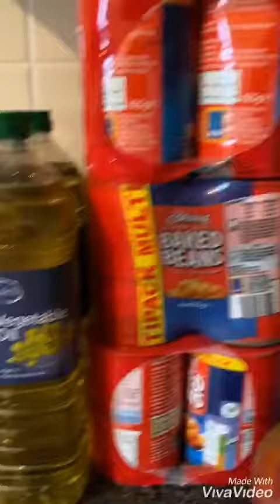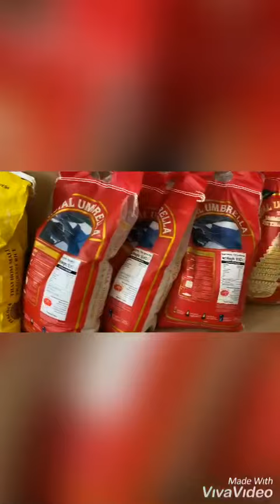Grocery stock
Sak of Rice